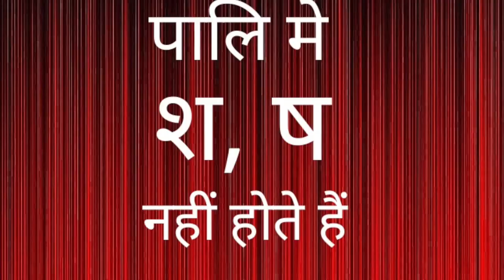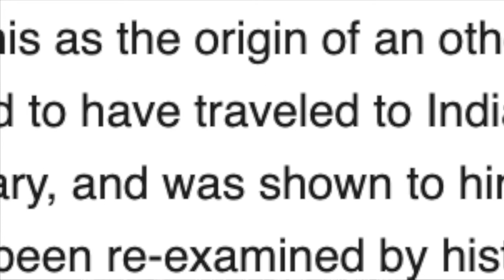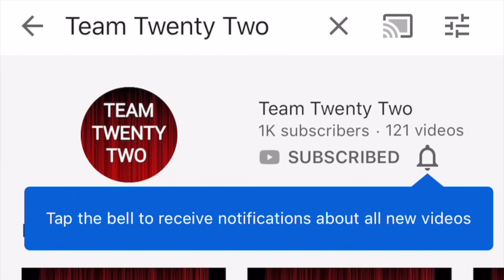सद्द-सार: कसमिर /कश्मीर /kashmir /kasmir Sudhir Raj Singh/Team Twenty Two